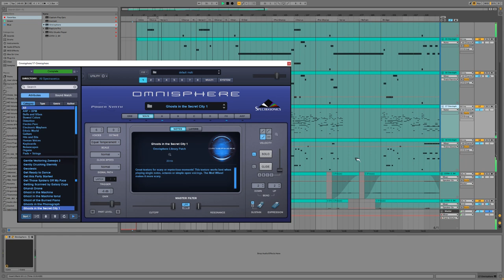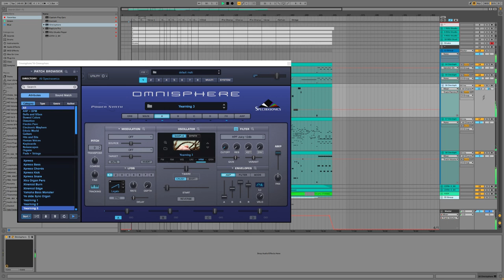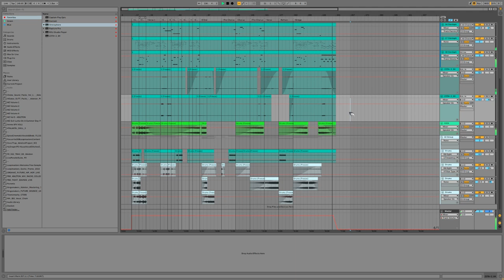LESS | Madness Ambience | Royalty Free Instrumental + MIDI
BPM 140 - Eb Mixolydian - Madness Ambience